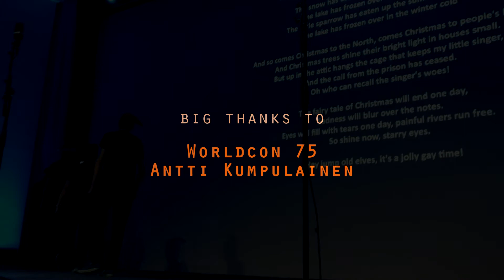Nanoreality @ Worldcon 75 Opening Ceremonies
Nanoreality is the small group of Unreality choir. The group performed a medley of traditional (depressing) Finnish Christmas carols in Worldcon 75 Opening Ceremonies in August 2017.

The medley includes the following songs:

Hei tonttu-ukot hyppikää
Swedish folk song

Varpunen jouluaamuna
Lyrics: S. Topelius (Finnish translation by K. A. Hougberg)

Sylvian joululaulu
Lyrics: Sakari Topelius (Finnish translation by Martti Korpilahti)

Tuikkikaa oi joulun tähtöset
Lyrics: Elsa Koponen

Arr. Timja Aunola